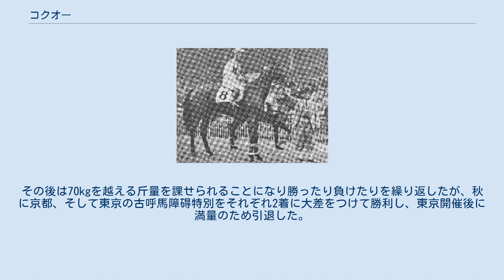コクオー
コクオーは日本の競走馬である。
1939年春の中山農林省賞典障碍に優勝した。
 1937年秋の中山で平地デビュー。
開催7日目の3頭立ての競走で初勝利を挙げたが、横浜、東京ではすべて着外に敗れた。
翌1938年の春季中山から障害競走に転じ、東京でも出走したが、ここも成績を残すことはできなかった。
 しかし、夏に故郷の盛田牧場に放牧されると大きく成長を遂げる。
秋の福島1日目こそ障害3000mのコースレコードを出したセイシヨウから4馬身差の2着に敗れたが、3日目に初勝利を挙げた。
そして横浜の特ハンでコースレコードで勝ち、優勝戦も勝利。
さらに東京では再び特ハンでレコード勝ち、古呼馬障碍特別でも春の農林省賞典障碍を制したトクタカに7馬身の差をつけて勝利した。
そして阪神、京都でもそれぞれ連勝で優勝戦に勝利し、障害の初勝利から9連勝を達成した。
 1939年は中山で始動。
初戦の特ハンで12kg軽いミスターシービーに半馬身差で敗れ、連勝がストップしたが、続く農林省賞典障碍では重馬場の中、70kgを背負いながら、63kgのドーンプレイに7馬身の差をつけて1着となった。
その後は70kgを越える斤量を課せられることになり勝ったり負けたりを繰り返したが、秋に京都、そして東京の古呼馬障碍特別をそれぞれ2着に大差をつけて勝利し、東京開催後に満量のため引退した。
 引退後はサンダーリングという名前で繁殖入りして、2010年代まで牝系を存続させた。